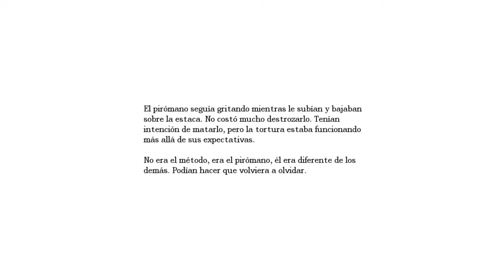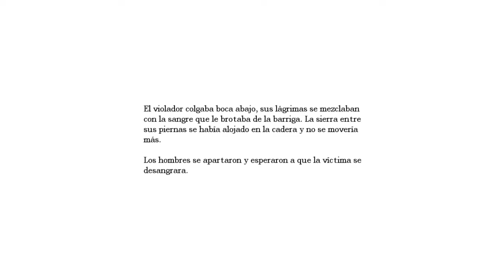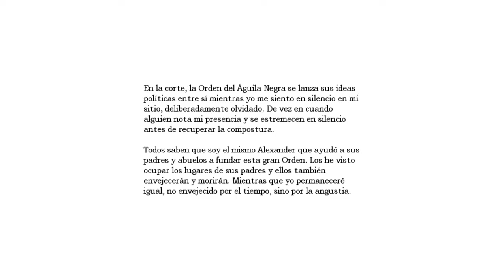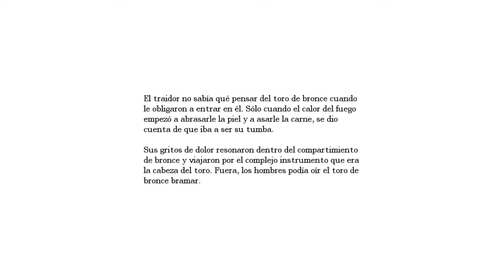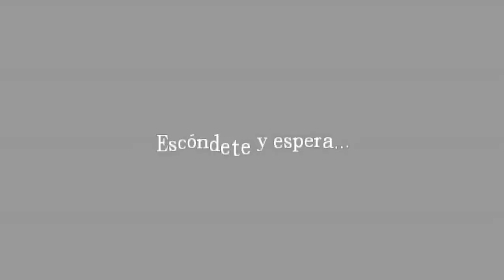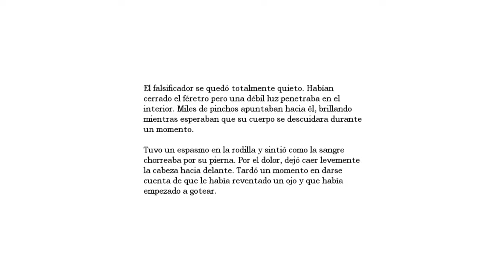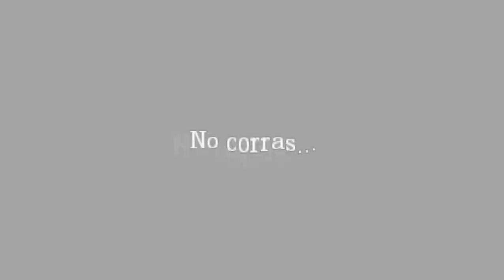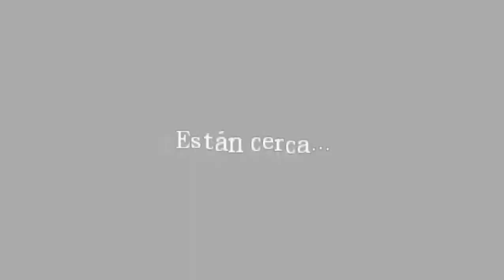Amnesia - The Dark Descent: Parte 7.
Creí que no se podría poner más loco el juego otra vez, pero me sigue sorprendiendo.